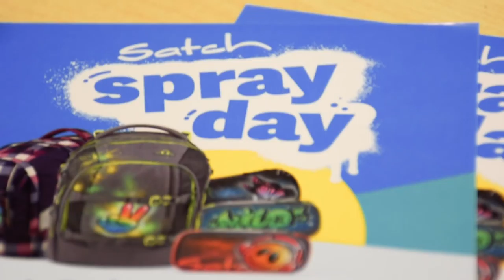Türchen 2: Lederwaren Voßmann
Kamera/Schnitt: Helen Kreimer